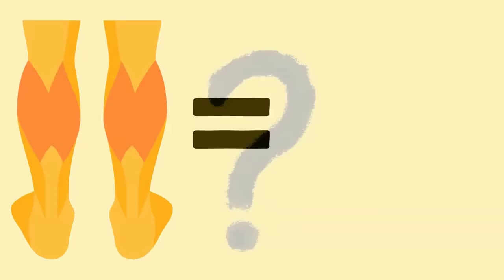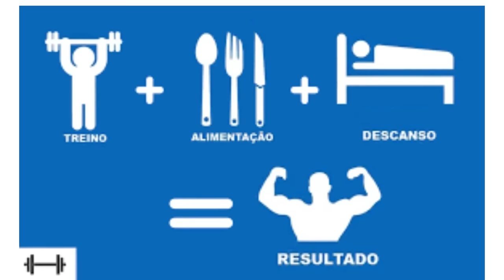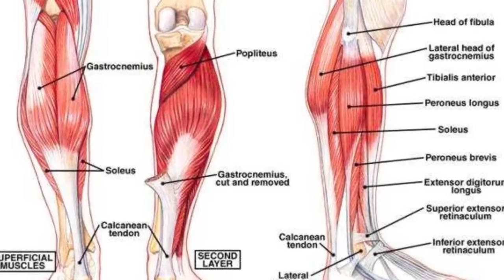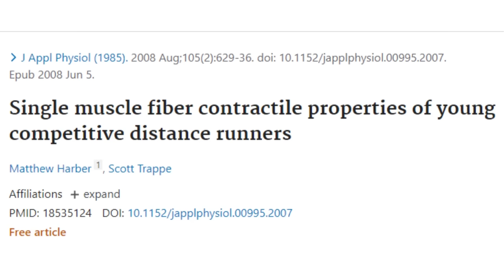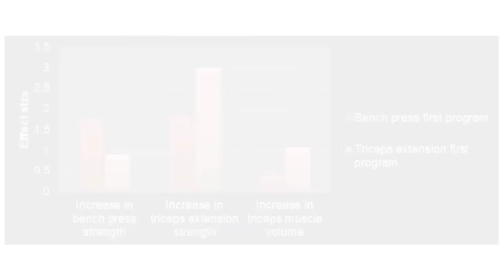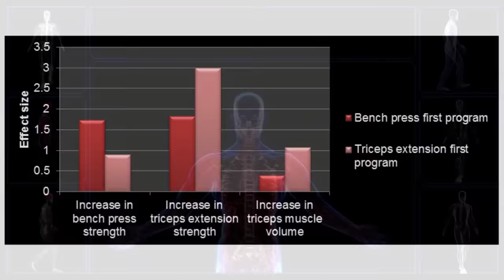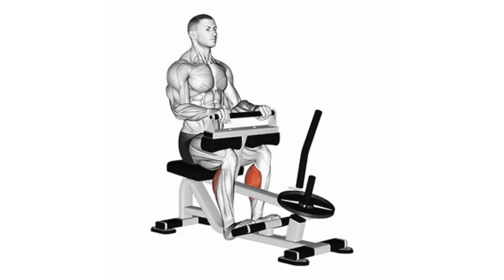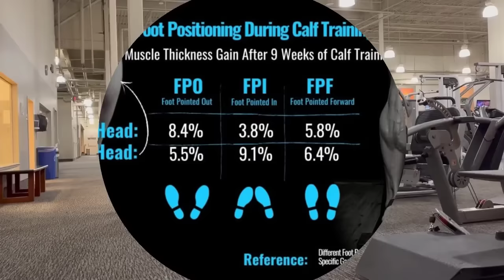3 RAZÕES PELAS QUAIS SUAS PANTURRILHAS NÃO ESTÃO CRESCENDO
Nenhum grupo muscular é tão teimoso para crescer como as panturrilhas. A maioria das pessoas esconde suas panturrilhas na academia usando calças de treino.

Um dos grupos musculares mais teimosos, muitos caras lutam para construir suas panturrilhas. Todos nós podemos pensar no cara que tem uma parte superior do corpo enorme e até mesmo quadríceps e isquiotibiais muito bem construídos, mas ainda tem panturrilhas pequenas e magras.

Você pode esconder seus pontos fracos ou trabalhar neles e transformá-los em pontos fortes.
Como as panturrilhas são um grupo muscular pequeno, a maioria das pessoas não os treina o suficiente ou os ignora completamente. Há uma série de equívocos que vão com o treinamento de panturrilha.

Assista até final do vídeo, e descubra 3 razões pela qual suas panturrilhas não estão crescendo. Para ser simétrico, suas panturrilhas devem ter aproximadamente o mesmo tamanho que seus braços. Os seus estão próximos? Deixe me saber nos comentários.